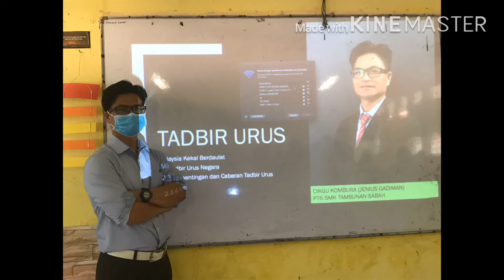Subjek Pengajian Am: DO YOUR BEST!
Group Trusmadi: STPM 2020
Group Mulbery: STPM 2021

Historical Documentation of Life.